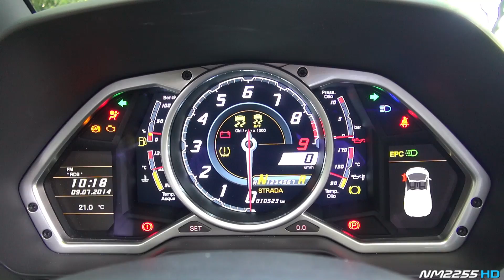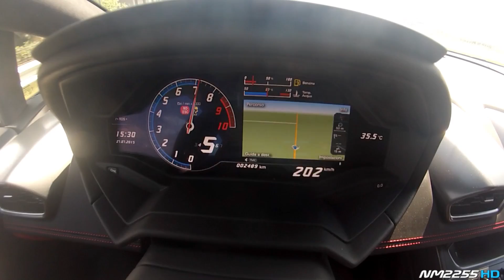Lamborghini Huracan vs. Lamborghini Aventador 0-200km/h Acceleration Comparison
I made this video to compare the acceleration between the Lamborghini Huracan LP610-4 and the Lamborghini Aventador Roadster LP700-4. Who will reach 200Km/h first?! Watch the video to find out!